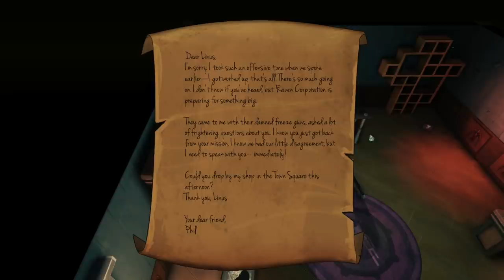Traverser | PC Gameplay & First Impressions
An intriguing world has been created for this 3D story-based puzzle game, and Peter does his best to find out just what's going on, and to be the best Traverser that Brimstone has seen!

Developed by Gatling Goat Studios and published by Adult Swim Games, Traverser gives the player control over a young girl called Valerie, who must use her newly acquired skills to play with gravity and manipulate objects in 3D space, as well as traverse the uniquely placed underworld above.